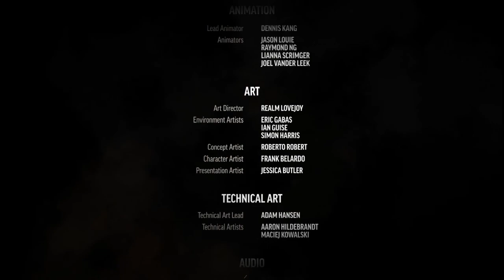Finaali Osa 13.Ep3 The Long Dark|Wintermute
Hyvää joulua ja rauhalista Sellasta olkaa ihmisiksi.
Hyvää tulevaa uutta vuotta 2020.Kiitos kaikille tilaajille ja kaikille jotka on jaksanu kattoa,
Videoitani.Edes vähän aikaan koitetaan tulevana vuonna panostaa enemmän.Mutta.Satun olemaan myös tuleva isä!:) Joten aikaa on myös vähemmän.Koittakaa ymmärtää;)